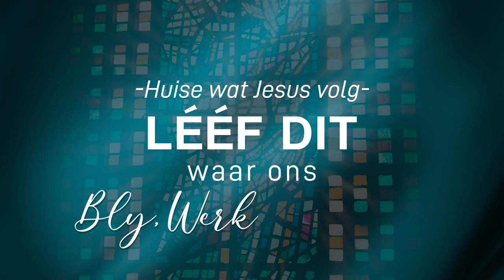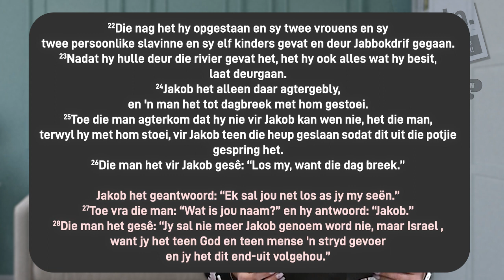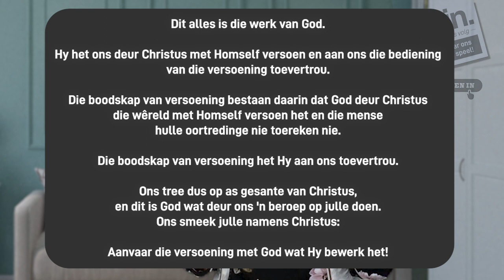KRUIN KERK DIGITAAL | Son 13 Aug 2023 | Michelle van Tonder